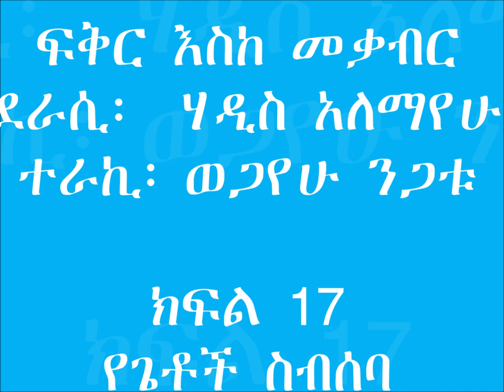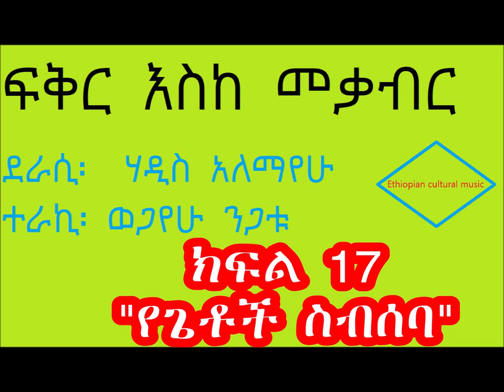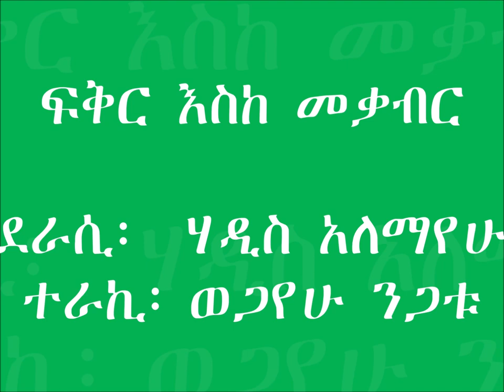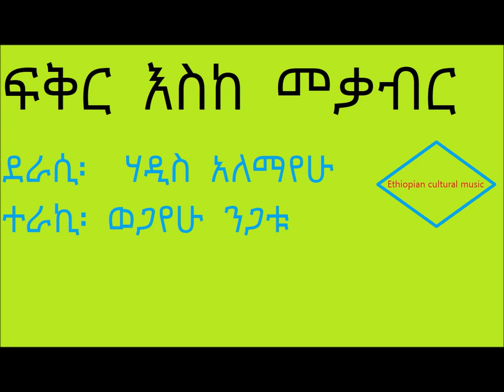ፍቅር እስከ መቃብር ክፍል 17 የጌቶች ስብሰባ